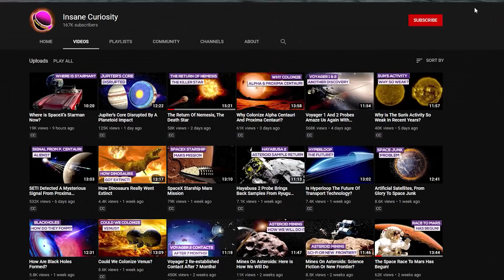Water On Mars Is Trapped Inside The Planet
Is there water on Mars?  How can we explain the absence of liquid state water on its surface?  Is there any chance to extract water from the inner of Mars?  How much water was present billions of years ago on the red planet?  Scientists are trying to figure out all of these things out.  As years pass by, we start to get new answers, which lead to new important questions.  But, why do we care about water on Mars?